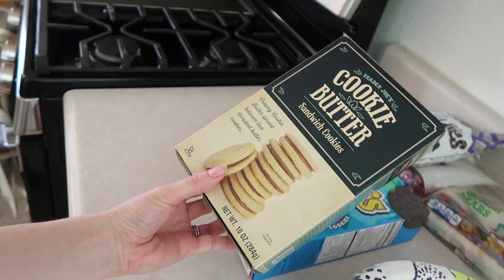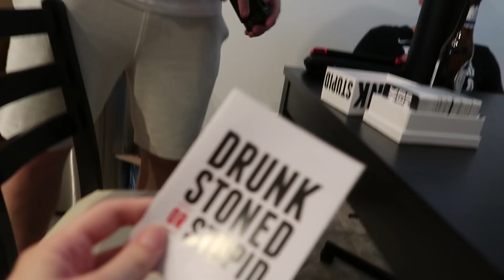This is what he REALLY thinks about me... 🙄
Well, we played the game Drunk, Stoned or Stupid, and apparently this is what he really thinks about me. 🙄 For real though, this is probably one of the best card games to play with friends! We were seriously crying with laughter the entire time!

📱 Social Media Profiles (that you should totally follow) ⤵️

THIS VLOG IS RATED : R [swearing at 3:51, 4:12, 5:51, 9:31]